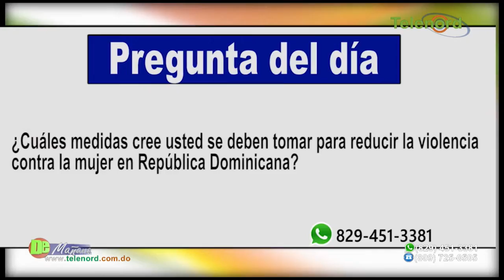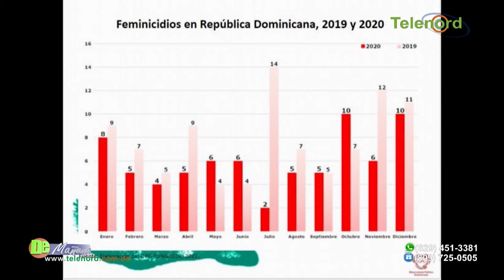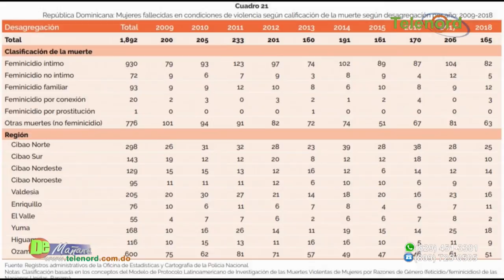Hoy se conmemora el Día Internacional por la Eliminación de la Violencia contra la Mujer